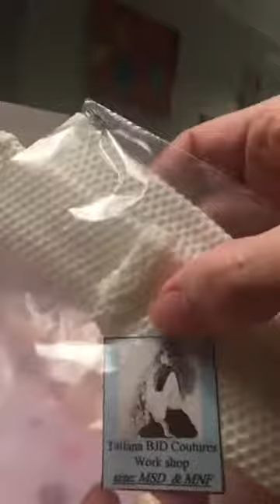Given clothes on to my new bjd doll clothes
Clothes from @tatianabjdcoutures and from @nille2605 and some made from me.